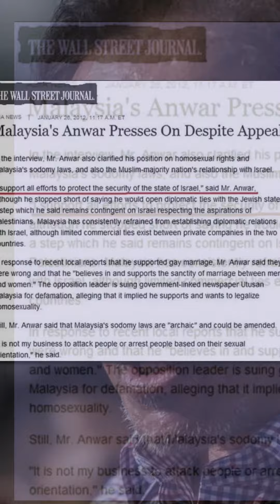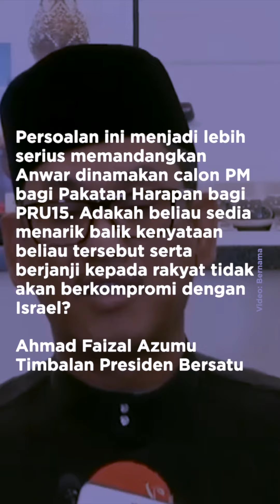'Agen Mossad' sokong PKR: Anwar dicabar | 22 Okt 2022